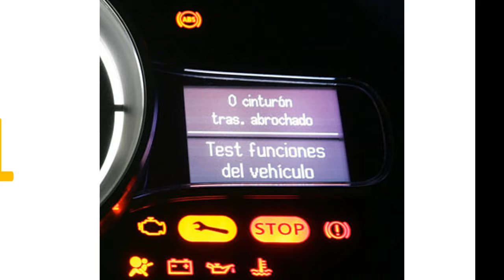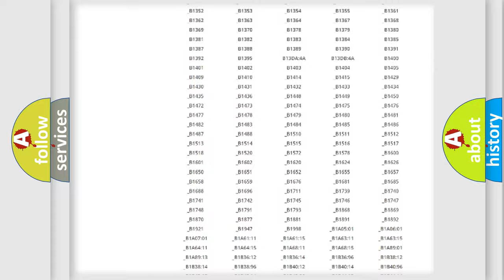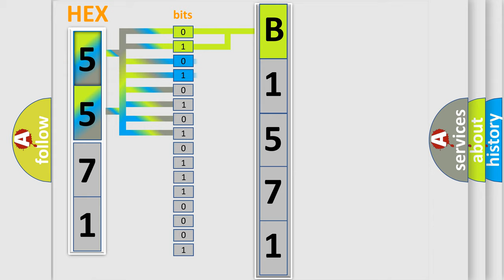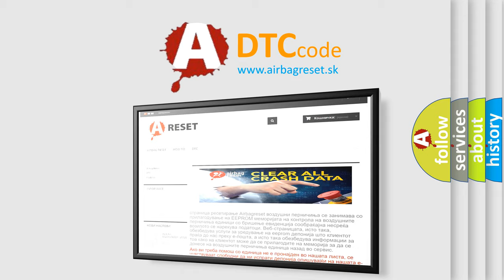DTC Toyota B1571 Short Explanation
Contents:
0:21 Basic DTC analysis according to OBD2 protocol standard.
1:48 Insight into programming
2:58 A diagnostically understandable description of the Diagnostic Trouble Code
3:05 Basic error definition

Make:
Toyota
Code:
B1571
Definition:
Manual (SOS) Switch Green Indicator Malfunction
Description:
Current for manual (SOS) switch green indicator reaches malfunction criteria for 10 seconds when power switch is on (IG).
Cause:
 Map light assembly Wire harness or connector DCM (Telematics Transceiver)